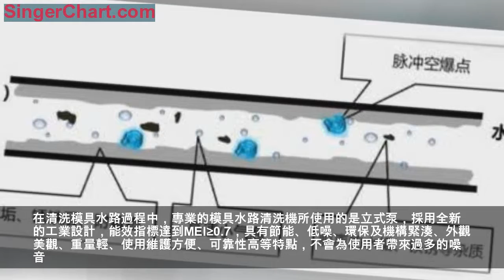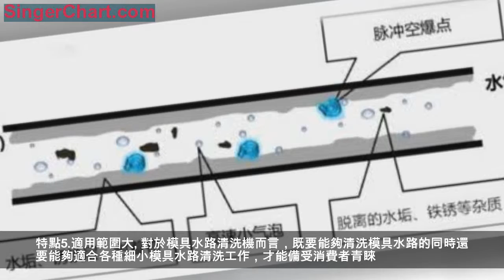模具水路清洗機應具備的5個關鍵特點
特點1.脈衝爆破功能
對於長年沒進行清洗的模具水路而言，如用日常的水壓清洗是達不到整體模具水路清洗的預期效果的。
因經過模具水路長年使用積累，水路中的水垢、鐵鏽堵塞的雜質等已牢固的粘貼在內壁上，因此專業的模具水路清洗機應具備脈衝爆破清洗功能。
只需一鍵設置啟動，徹底清洗出模具水路中的水垢、鐵鏽堵塞雜質等難題。
特點2.測漏試壓功能
對於模具水路的清洗，應具測漏試壓功能，在每次清洗模具前，使用其功能，可檢測模具水路是否有泄漏等問題。
小編建議大家在購買此類產品的同時，這一功能是必須得具有，如沒此功能，沒法檢測模具水路是否有泄漏等問題就開始啟動清洗。
一但清洗過程中水路泄漏，水源噴向帶電元件或噴向操作人員，嚴重影響了公司財產損失、產品生產效率等，引起了不可想像的後果，所以在挑選模具水路清洗機的同時，這個功能是必不可少的。
以模具水路的清洗要求，專業的模具水路清洗機需具備測漏試壓功能，讓每個使用者可以安全放心的使用清洗模具。
特點3.耐久性優秀
對於模具水路清洗機來說，消費者都希望時間越久遠越好，耐久性也是考驗其使用的一個關卡。
因此，專業的模具水路清洗機中的配件需採用耐高溫，耐腐蝕材質,才能保證其耐久性。
特點4.發出噪音小
在清洗模具水路過程中，專業的模具水路清洗機所使用的是立式泵，採用全新的工業設計，能效指標達到MEI≥0.7，具有節能、低噪、環保及機構緊湊、外觀美觀、重量輕、使用維護方便、可靠性高等特點，不會為使用者帶來過多的噪音。
特點5.適用範圍大
對於模具水路清洗機而言，既要能夠清洗模具水路的同時還要能夠適合各種細小模具水路清洗工作，才能備受消費者青睞。
專業的模具水路清洗機需適用範圍大，適用各種模具水路清洗，才能是消費者的首選之一。
以上就是模具水路清洗機應具備的5個重要特點，對於消費者而言這5個重點缺一不可。
另外，需要注意的是在選擇過程中還需要對與製造商進行一定的了解，因為模具水路清洗機對於製造的高要求，也是消費者最為關注的一點。
因此一個優秀的製造商對於其商品是一個有效的安全保障。